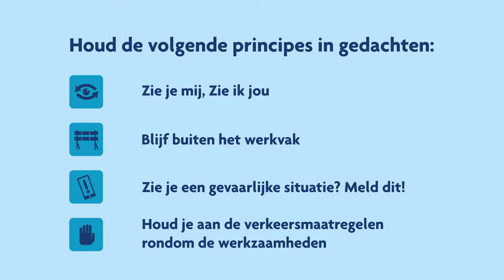Werk aan de weg: zo kan dat veilig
Werken wij aan de weg? Dan kom je soms obstakels zoals vrachtwagens tegen. Door samen goed op te letten en ons aan de regels te houden, blijft het veilig voor iedereen.